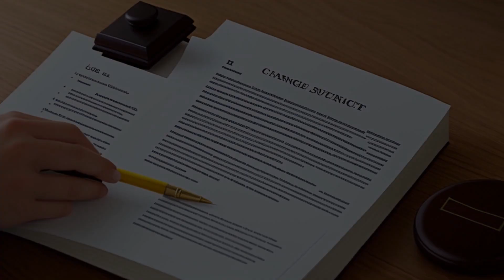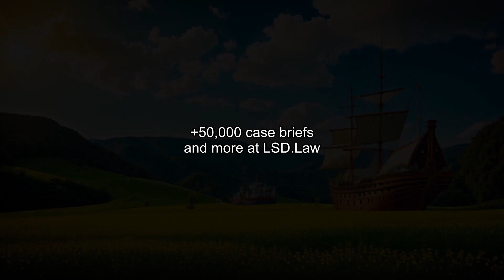State v. DeLawder (1975) Overview | LSData Case Brief Video Summary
Lee Franklin DeLawder was convicted of statutory rape and sentenced to 15 years in prison. He claimed that his constitutional right to cross-examine witnesses was violated during the trial. The State argued that the trial judge limited the introduction of evidence about the victim's unchastity and that the defense was not allowed to fully develop their theory of bias and ulterior motives in the victim's accusation. The court had to review whether the Davis decision affected the validity of DeLawder's conviction.

State v. DeLawder (1975)
Court of Special Appeals of Maryland
28 Md. App. 212